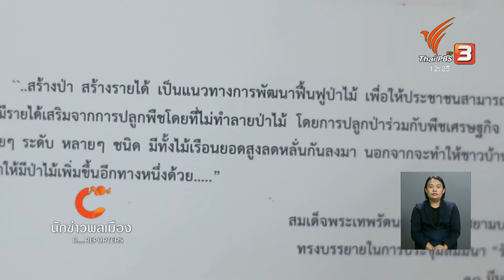นักข่าวพลเมือง : สร้างป่า สร้างรายได้ จ.เชียงใหม่ l 22 มิ.ย. 2561 l 12.00 น.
Gen C Reporter คณะสารสนเทศและการสื่อสาร มหาวิทยาลัยแม่โจ้ จะพาไปดูการปรับเปลี่ยนของคนบนที่สูง อ.กัลยาณิวัฒนา จ.เชียงใหม่ เพื่อให้สามารถอยู่ร่วมกับป่าได้ ด้วยการปลูกพืชเศรษฐกิจร่วมกับไม้ป่า ตามแนวพระราชดำริของสมเด็จพระเทพรัตนราชสุดาฯ สยามบรมราชกุมารี

ในจับตาสถานการณ์ Thaipbs วันที่ 22 มิ.ย. 2561 เวลา 12.00 น.